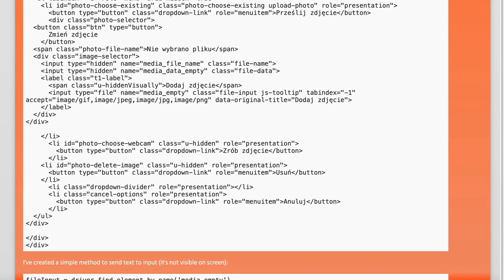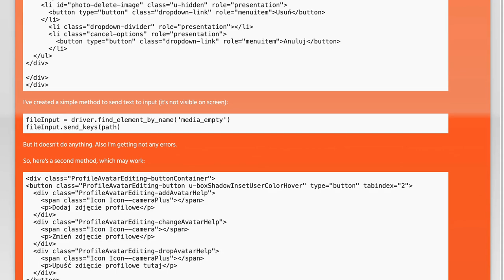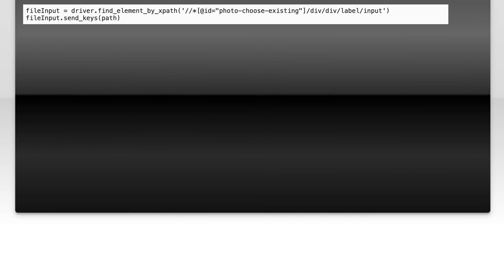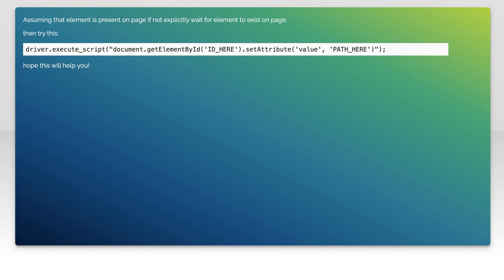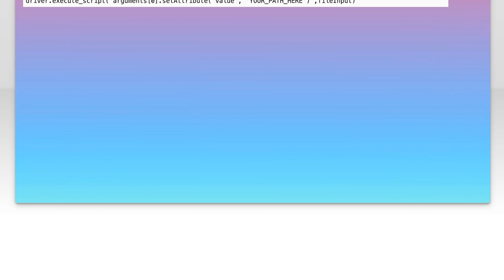How to Upload a Photo in Selenium Python When File Input is Hidden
In this video, we’ll explore a common challenge faced by automation testers: uploading a photo in Selenium Python when the file input element is hidden. Many web applications use hidden file inputs to enhance user experience, but this can complicate automated testing. Join us as we walk through effective techniques and code snippets to seamlessly handle file uploads, ensuring your Selenium scripts run smoothly even in tricky scenarios.

Today's Topic: How to Upload a Photo in Selenium Python When File Input is Hidden

Related to